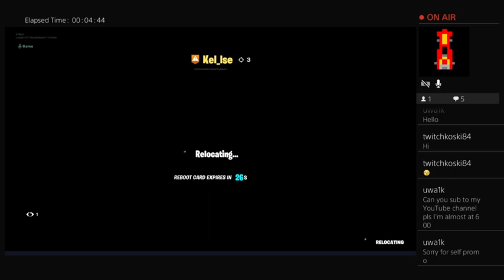Fortnite game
Crazy girls.